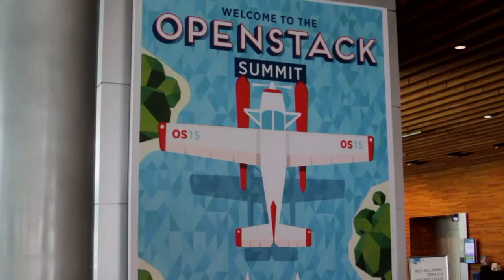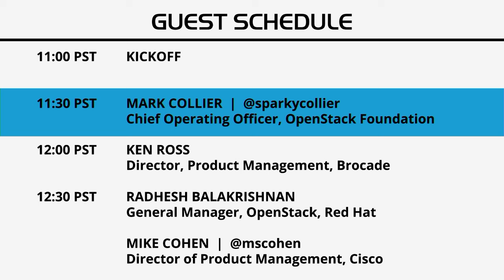Tim Yeaton - OpenStack Summit 2015 - theCUBE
Red Hat, OpenStack and OpenShift work together for fluid environment

It’s a heterogeneous, hybrid Cloud world, according to Tim Yeaton, SVP, Infrastructure Business Group at Red Hat, Inc.

“It’s more than just the stateless workloads, it’s how you bring it all together,” Yeaton told theCUBE, SiliconANGLE Media’s production team, at OpenStack Summit Vancouver 2015. Yeaton sees Red Hat’s OpenShift as “the culmination of all the things we’re doing to help people modernize current applications and have them live in a Cloud-native environment.”

Yeaton added, “You get a continuity whether you’re deploying PaaS style with OpenShift or IaaS style with OpenStack. Now we have OpenStack as a way to scale out your OpenShift environments on-prem.”

The benefits of micro services

Yeaton described how Red Hat and Cisco Systems, Inc. share a common vision for the evolution of the Cloud as open and hybrid.

“In the end, we are going to see these dense fabrics of hybrid Clouds be public and private, and we’ve geared our whole product strategy, both directly and with Cisco, to ultimately respond to that.”

Yeaton also discussed micro services, defining them as “an assembly of multiple-containers in an app” with the benefits of eliminating re-invention and providing greater re-use and supportability.